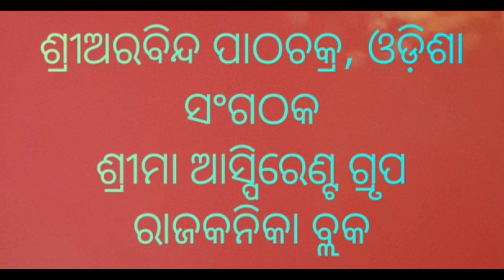" ଶ୍ରୀ ଅରବିନ୍ଦଙ୍କ ପଣ୍ଡିଚେରୀ ପର୍ବ - ୧୩ " । ଆଲୋଚକ :- ମହେନ୍ଦ୍ରନାଥ ସ୍ବାଇଁ । ଭୁବନେଶ୍ୱର ।